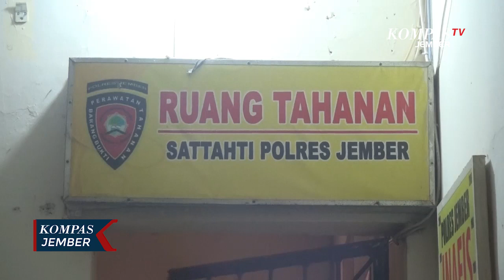Kades di Bondowoso Terlibat Jaringan Pengedar Sabu Pulau Madura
JEMBER, KOMPAS.TV - Seorang kepala desa di Kabupaten Bondowoso ditangkap Kepolisian Resor Jember Jawa Timur. Ia ditangkap beserta 9 pengedar dan pengguna sabu lainnya.

Para pelaku merupakan jaringan pengedar sabu pulau madura.